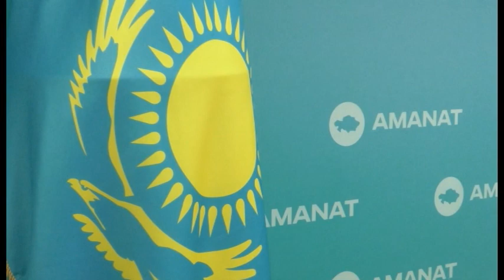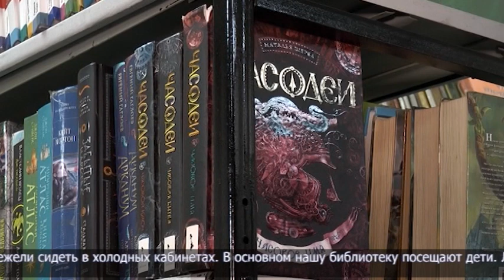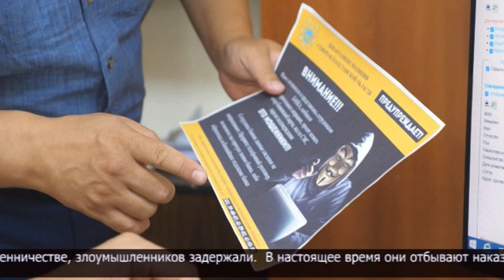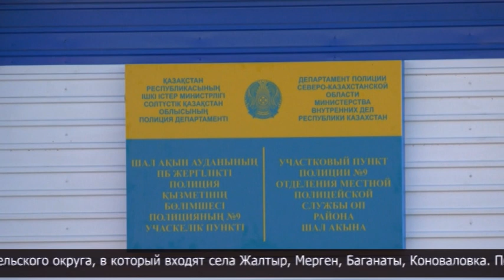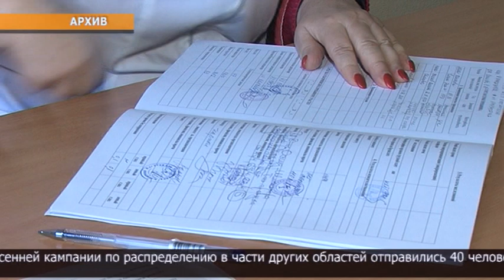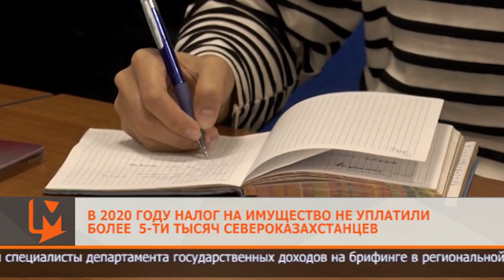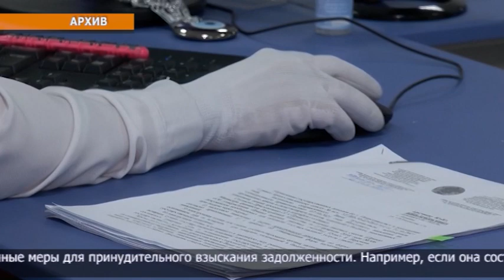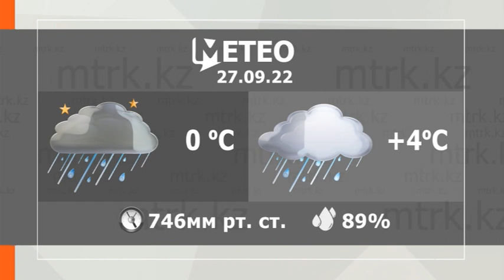Новости МТРК 26.09.2022